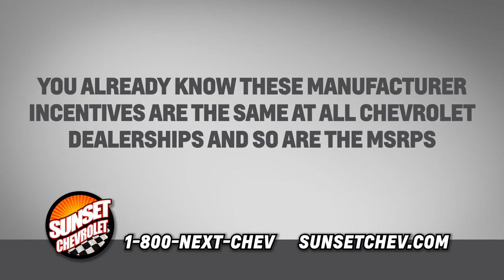Big June Incentives 60 seconds 6/2018 - Sunset Chevrolet in Sumner Washington